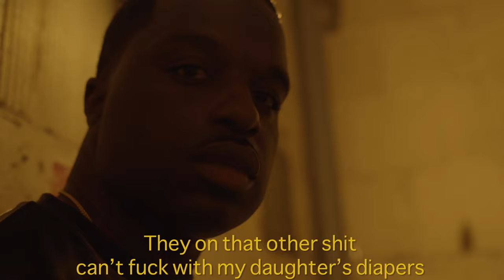Jon Hope | Lemon Pepper Freestyle (Shot by Roger Will)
Jon Hope floats over Drake and Rick Ross' classic track